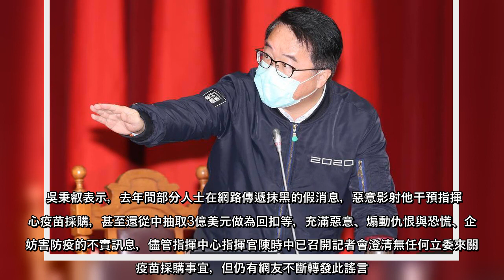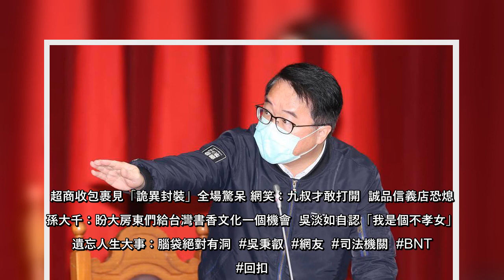民進黨立委吳秉叡2020年遭網友轉傳貼圖、文章影射他陪同業者赴衛福部疾管署開會，仲介進口BNT疫苗，收受3億美金佣金，吳報警並控告12名網友，台北地檢署今（9日）依加重誹謗、公然侮辱罪起訴1名網友。吳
民進黨立委吳秉叡2020年遭網友轉傳貼圖、文章影射他陪同業者赴衛福部疾管署開會，仲介進口BNT疫苗，收受3億美金佣金，吳報警並控告12名網友，台北地檢署今（9日）依加重誹謗、公然侮辱罪起訴1名網友。吳秉叡稍早透過
民進黨立委吳秉叡2020年遭網友轉傳貼圖、文章影射他陪同業者赴衛福部疾管署開會，仲介進口BNT疫苗，收受3億美金佣金，吳報警並控告12名網友，台北地檢署今（9日）依加重誹謗、公然侮辱罪起訴1名網友吳秉叡稍早透過